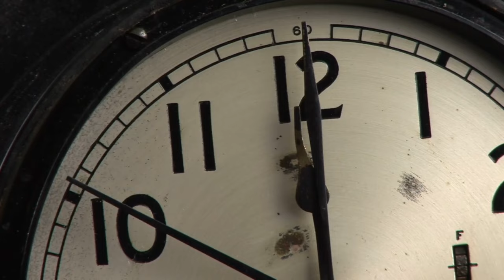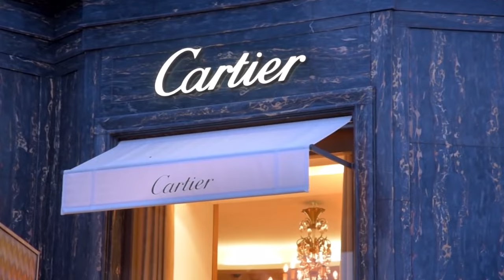Monaco, - The 8 SECRETS of the people who NEVER get SICK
Monaco, the country with the wealthiest population of the world, tucked in between Italy and France, where many people reach the magical age of 100 and beyond.
The absence of the worlds' biggest killers - heart attacks, strokes and cancer is just as remarkable as the age the people reach.

Dive in with us to uncover 8 secrets of this remarkable nation.

(Ignore)
They seem to KNOW ETERNAL youth in this VALLEY and live up to 120 YEARS | Hunza Valley, Pakistan, Live to 100: Secrets of the Blue Zones | Official Trailer | Netflix, Secrets of a Japanese Island Where People Live Forever (100+ Years),Carmen Dell'Orefice: I'm 91 but I look 59. My Secrets of Health and Longevity. Anti aging Foods,THIS IS LIFE IN ICELAND: The strangest country in the world?